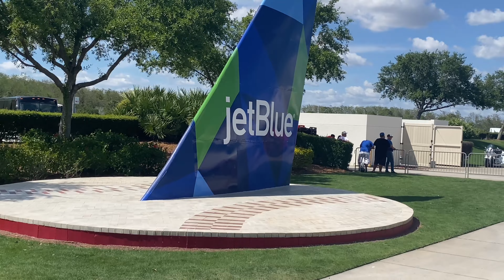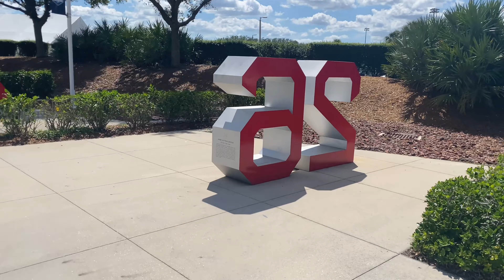36 Hours on Spring Break in Ft Myers Part 3- TWE 0475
Welcome to our Adventure vlog - We call this The Wicked Explorers with Arty 84, Suzi J Henry & Charlotte

36 Hours on Spring Break in Ft Myers - TWE 0475

Shoot us an email at TWExplorers@gmail.

Equipment: GoPro Hero 3 GoPro Hero 7 Black I Phone 11x Pro I Phone 7x Pro DJI OSMO Mobile DJI Mavic 2 drone I Movie for editing this